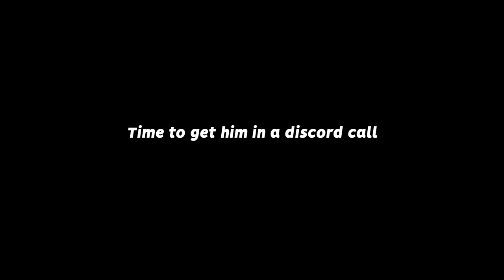THIS GUY IS ACTUALLY DIAMOND??? Road to Supersonic Legend #23